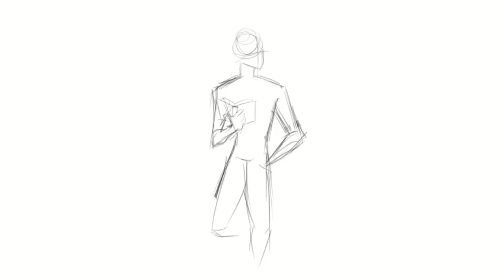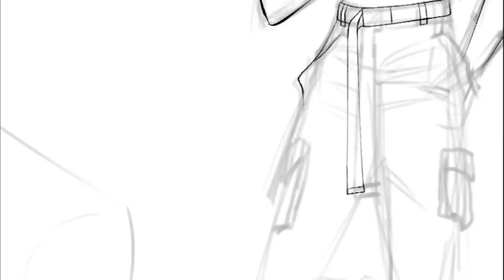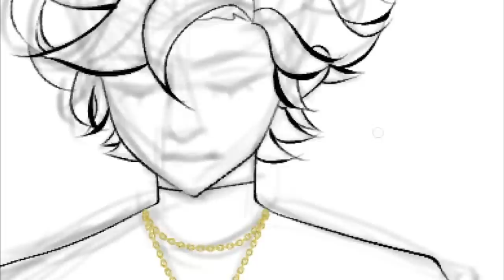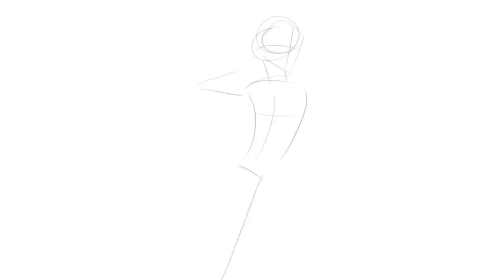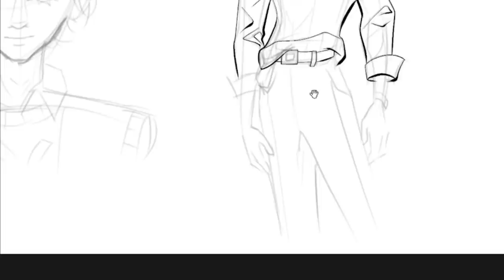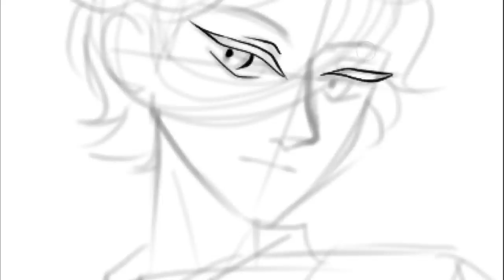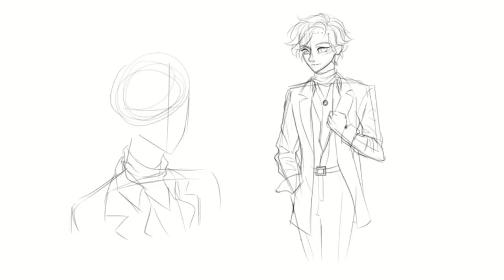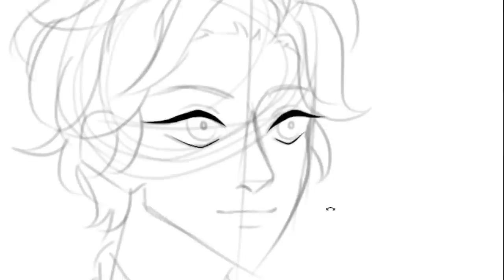Expanding Adrien's Wardrobe (Miraculous Ladybug Redesign)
Install Raid for Free ✅ IOS/ANDROID/PC and get a special starter pack! Available only for the next 30 days

This entire video was unscripted, so I apologize if I sound extra awkward 😅

00:00 Intro
01:38 Sponsor Ad
03:05 Outfit 1
12:50 Outfit 2
20:25 Outfit 3
30:00 Outro and Fanart

【 Ｗｅｂｃｏｍｉｃ】

【Ｓｏｃｉａｌ　Ｍｅｄｉａ】

【Ｃｒｅｄｉｔｓ】